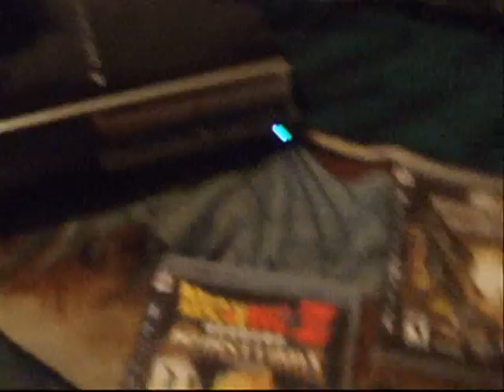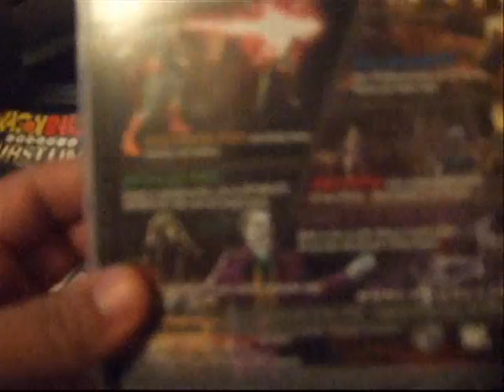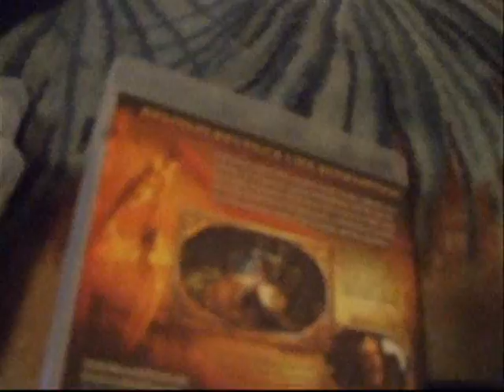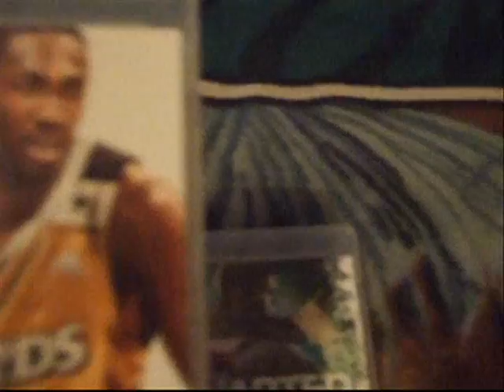My ps3 games and review_HD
Watch in HD!!.  Enjoy  Hit Me Up on PSN

My PSN is Snoopyblue2008